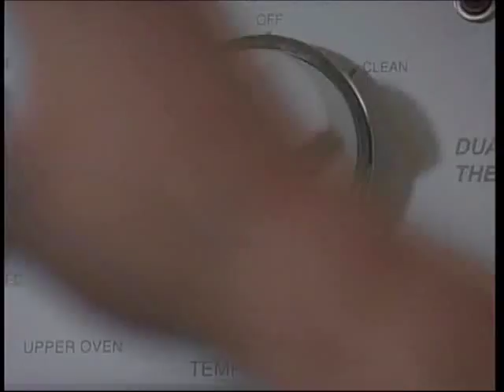Gloria Sandoval Acting Reel